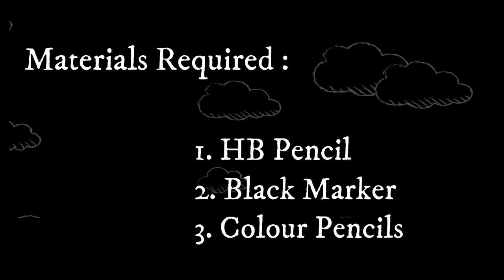Learn How to Draw a Corn Cob in 10 mins || Colour Pencil Shading || Easily Explained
Welcome to my Drawing and Painting channel.
I'm Anitha. I have completed BFA(P) and TTC craft. I'm an artist by profession. On my channel, you can see drawing, painting, and craft videos.